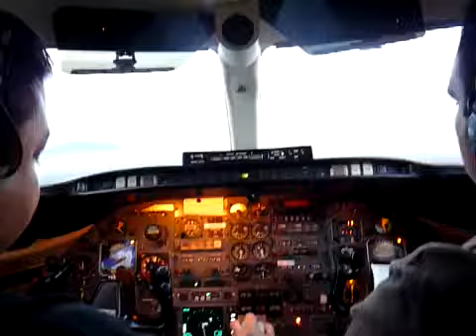Learjet 25 Cockpit Takeoff